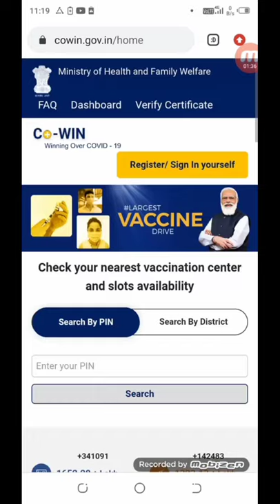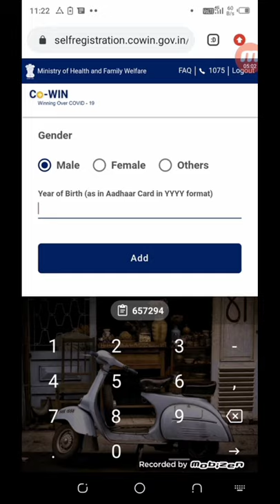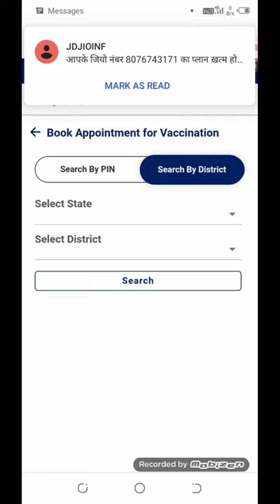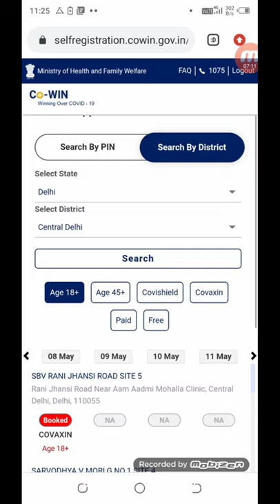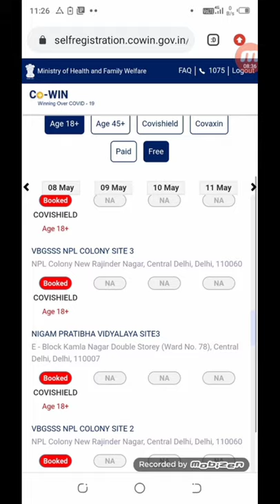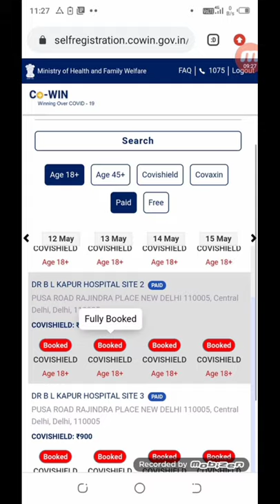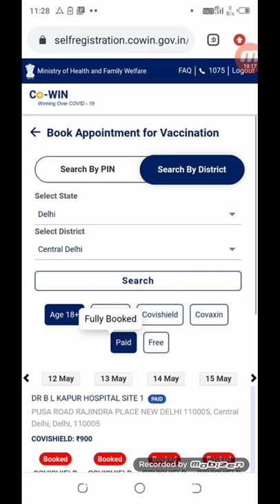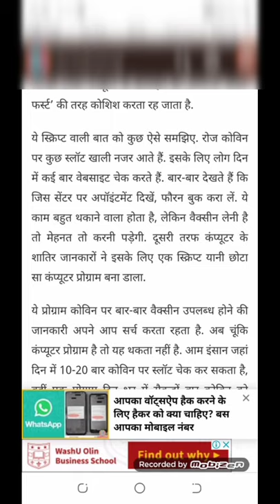How to Book Covid Vaccine Slot for 18+ कैसे बुक करें स्लॉट Covid Vaccination Technical Shailendr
how to book slot for vaccination,
vaccine booking,
covaxin update,
covaxin vs covishield,
covishield,
covishield vaccine,
registration for covid vaccine,
covid registration kaise kare,
covid registration,
cowin,
umang app kaise use karte hain,
aarogya setu vaccine registration kaise kare,
aarogya setu,
covid vaccine,
covid 19,
covid vaccine registration in india in hindi,
how to register for covid vaccine,
covid vaccine for 18 years old,
arogya setu app,
arogya setu app vaccine registration,
cowin. gov. in,
cowin registration,
cowin portal,
covid,
Covid Vaccination 2.0 In India,
Covid Vaccination 2.0,
cowin app,
covid 19 vaccine,
covid india news,
covid india vaccine,
covid 19 india vaccine

►your question

My Camera :-